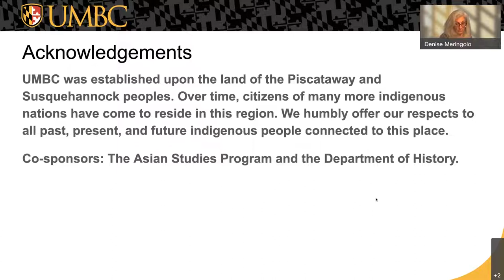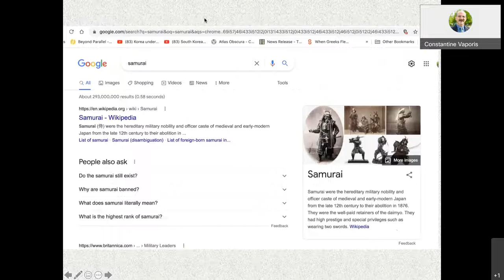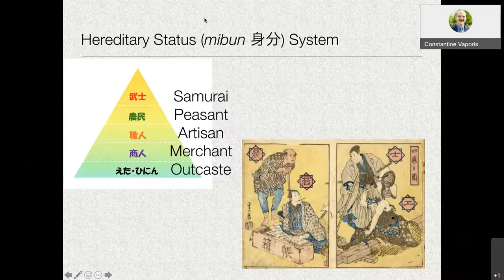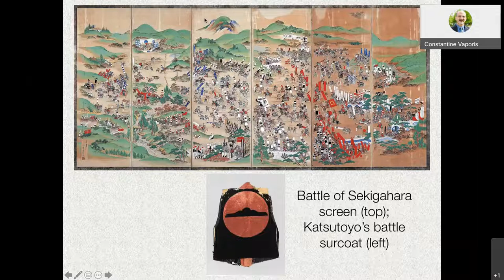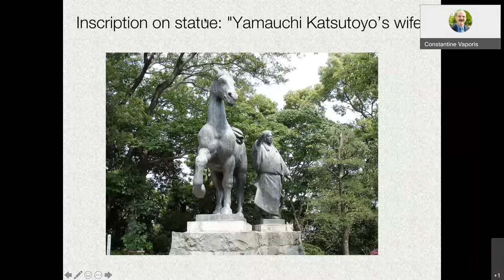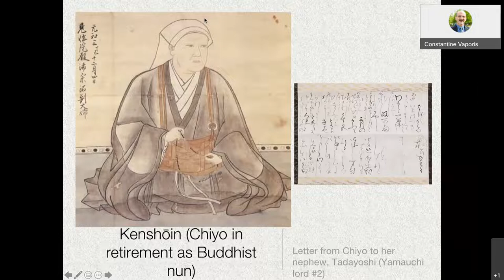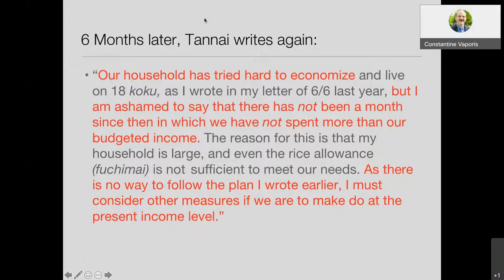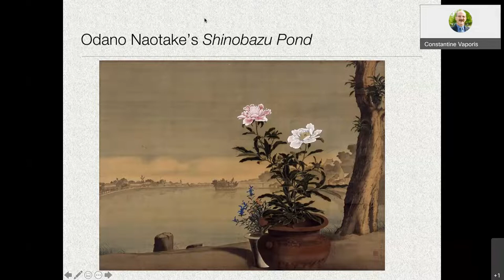A Lord, a Pauper, and an Artist: Putting People Back into Samurai History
The samurai are a staple of popular culture. Yet, too often they have been viewed in formal history writing, museum exhibits, film, and anime as monolithic: a group of fierce warriors, driven by a fixed moral code, bent on dying in service to a military lord, or daimyo. The reality is much more complex, nuanced, and arguably far more interesting. In this talk, Constantine Vaporis draws on the biographies of samurai from across Japan—including a lord, an impoverished vassal, and an artist—to weave the larger story of how the samurai changed from largely illiterate warriors tied to the land to an urban, cultured, and largely salaried, bureaucratic elite with a proud martial tradition. He argues that this transformation was critical to the vitality of the Tokugawa or early modern era (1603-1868) and to one of the longest periods of peace in global history. He also explores the challenges of writing the history of a diverse social group that existed for more than two-and-a-half centuries.